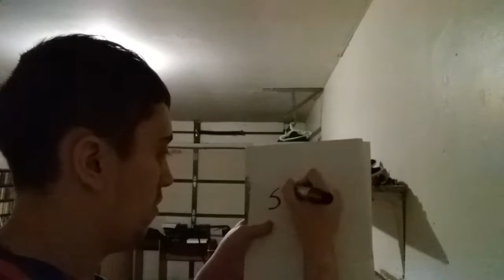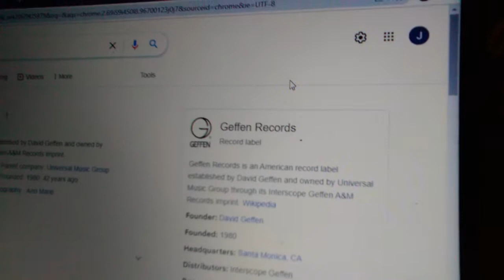Drawing The Word SPIN & Talking About Geffen Records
SPIN Is A Four Letter Word And Geffen Records Is Own By UMG.